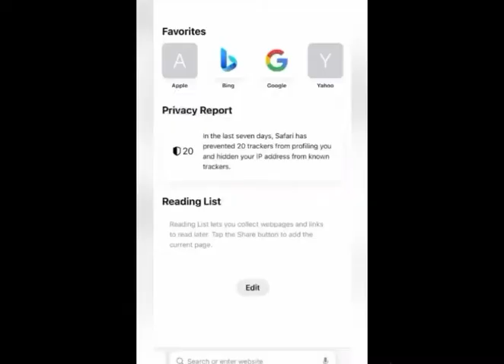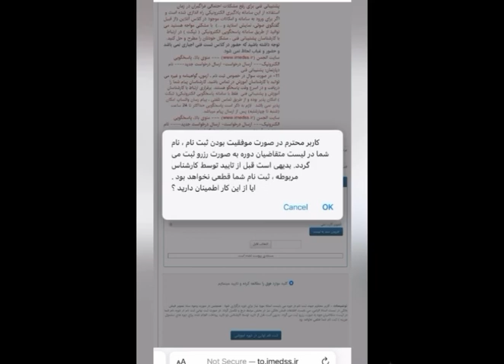مهندسی پزشکی- آیمد_تجهیزات پزشکی_ثبت نام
دوستان  میتونید به کمک تبن ویدیو دوره مسئول فنی تجهیزات ‌پزشکی تولید و واردات و توزیع رو ثبت نام کنید❤️

نیکو خان احمدی
Nikoo khanahmadi